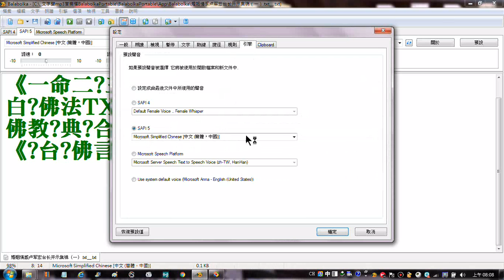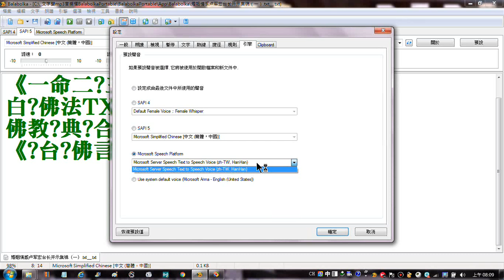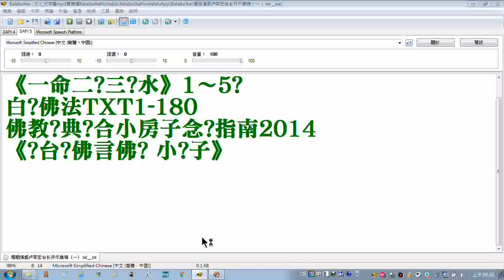20190121逐字唸程式balabolka設定操作